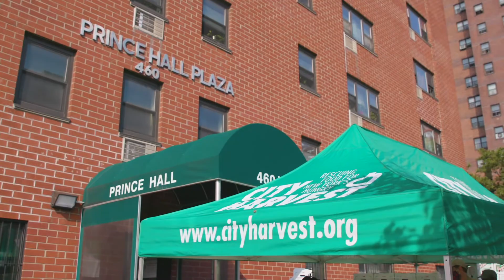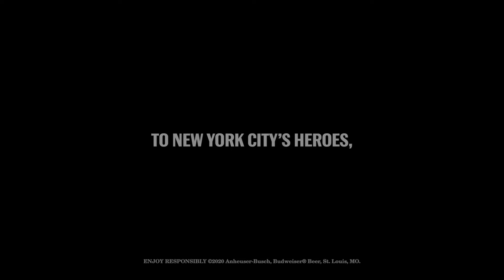Intrepid Among Us - City Harvest of NYC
The Intrepid Museum and Budweiser would like to celebrate New York City’s heroes, the first responders who are risking their lives to help others and support the city during this crisis. We honor them, the Intrepid among us. In this video we highlight Guillermo Lugo, a Mobile Market Manager from City Harvest of NYC.